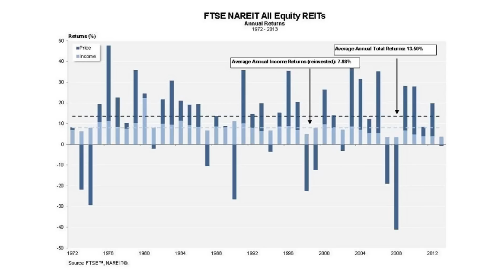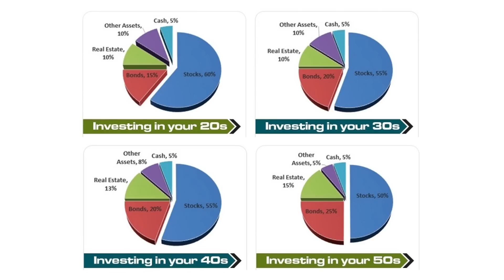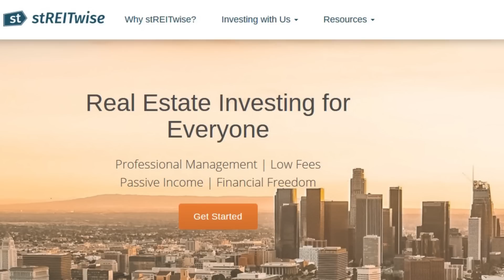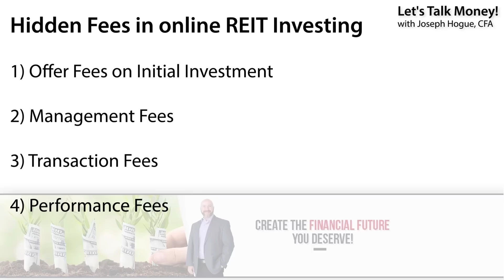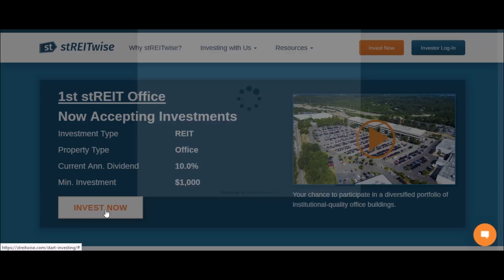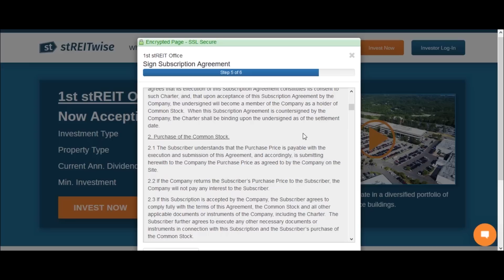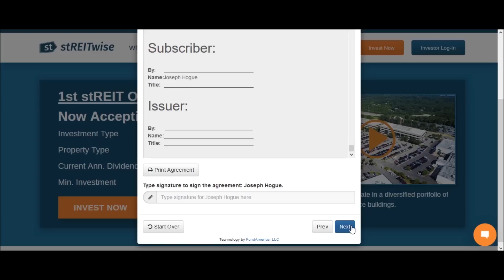Property Investing Made Easy | Investing in Real Estate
I love REIT investing but you have to know how to do it right. That's where these crowdfunding REIT portfolios come in - easy way to get the benefits of a real estate investment trust without the downside.

Check out that new type of online REIT investing, the Streitwise 1st Office REIT for advantages over listed real estate investment trusts

I love REIT investing as a way to diversify my direct real estate investments but for a fraction of the cost. With REITs, you get different property types across the country and professional management. Shares of REITs are traded just like stocks for low costs and cash dividends are received every quarter.

The problem with traditional REIT investments is the funds hold so many properties that it’s impossible for most investors to follow them all. Management must reinvest so much money that it has to sacrifice quality for quantity.

That’s where a new type of REIT investing comes in. These are crowdfunding REIT portfolios set up by experienced real estate teams and open to non-accredited investors.

A benefit of the new online REIT investment is that it gives you a better idea of what you’re buying compared to exchange traded REITs that might have hundreds of properties in the portfolio. Managers for the large, multi-billion dollar REITs are constantly having to buy properties or develop new ones and it can be a drag on returns if they can’t keep cash invested. Smaller online REITs are easier to manage and you’ll be able to keep up-to-date on exactly what properties are in the portfolio.

See how real estate beats stock returns and how to invest in REITs in our first video

Now not all real estate crowdfunding or online REITs are available to everyone. To invest on some platforms you have to be what’s called an accredited investor with a net worth over one million or a certain annual income. It’s part of the reason I like Streitwise because anyone can invest in the 1st Streit Office fund with as little as $1,000 and as of the date of this video, has paid a 10% annualized dividend yield.

- How REIT returns fit with a portfolio of stocks and bonds for maximum return while limiting risk
- How much to invest in real estate and how much to invest in REITs
- Limitations in traditional listed REITs and how a new type of REIT investing can fit in your portfolio
- How to blend the new REIT investing strategy with listed REITs and property investment